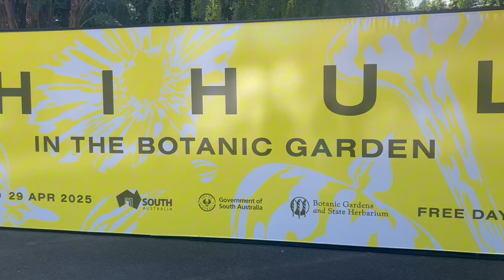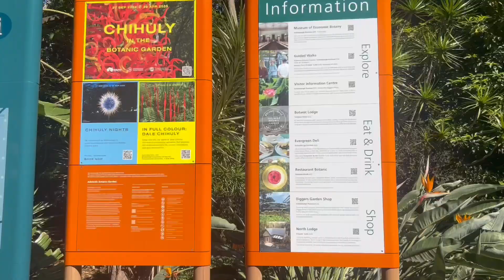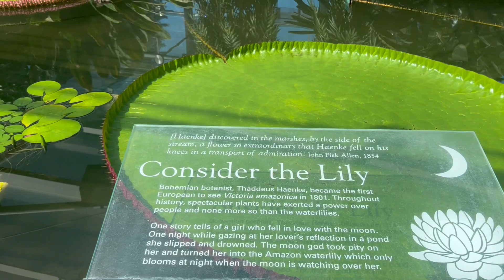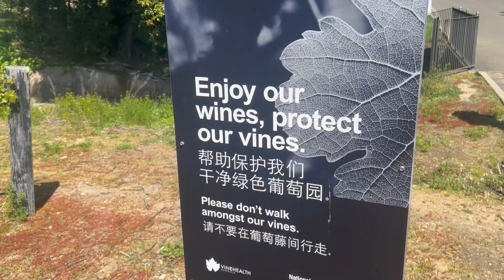Adelaide botanic gardens tour 🇦🇺🍀🍃🦚 حدائق ادلايد النباتية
#‎مرحب بكم في حديقة أديلايد النباتية

‎في قلب المدينة ولكن في عالم آخر بعيدًا...

‎خذ وقتًا لاستكشاف جمال وتنوع النباتات من مختلف أنحاء أستراليا وحول العالم. اقضِ ساعة أو يومًا بين 50 هكتارًا من الحدائق الرائعة والهندسة المعمارية المذهلة. استرخِ في الظل أو استمتع بالقهوة بين بعض أفضل مجموعات النباتات في أستراليا.